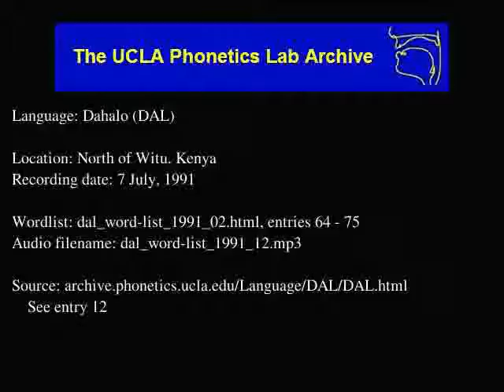Dahalo audio: dal_word-list_1991_12